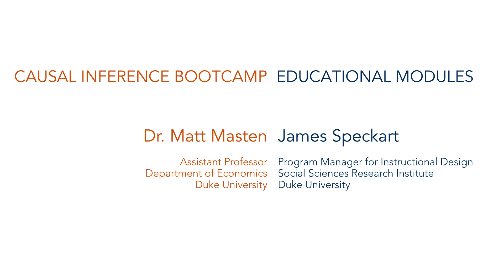Indirect Inference: Causal Inference Bootcamp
We’ve explained why instrumental variables can be used to get causal effects. But how do we actually implement this idea in practice? In this module we discuss one of the most straightforward estimation approaches, called indirection inference.